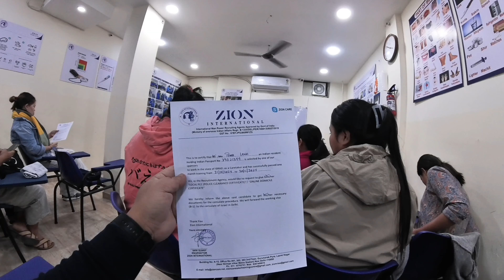Celebrating friendships & Memories! सहयोगिता र सम्झनाहरूको उत्सव